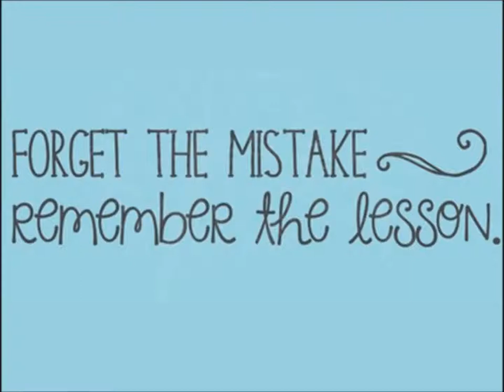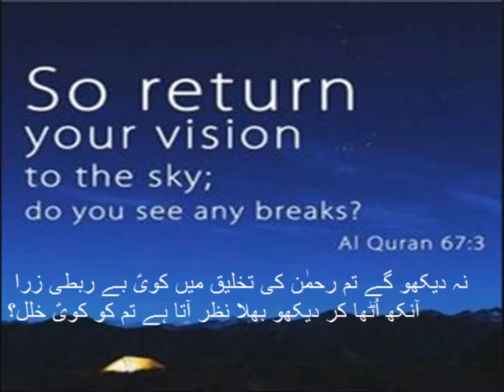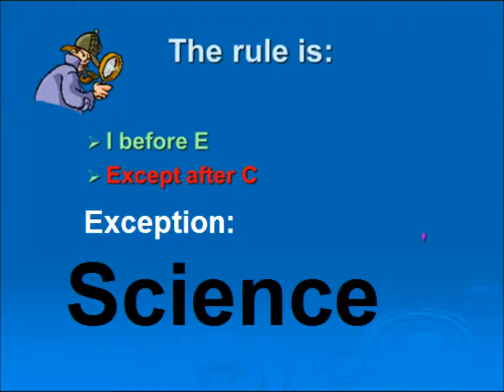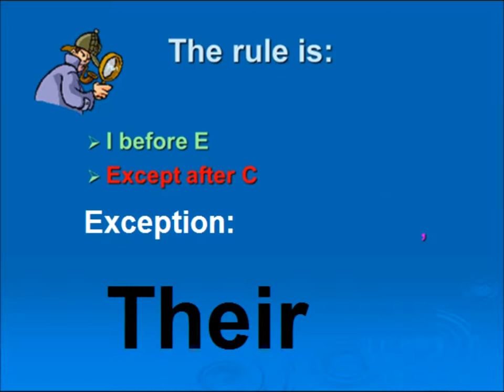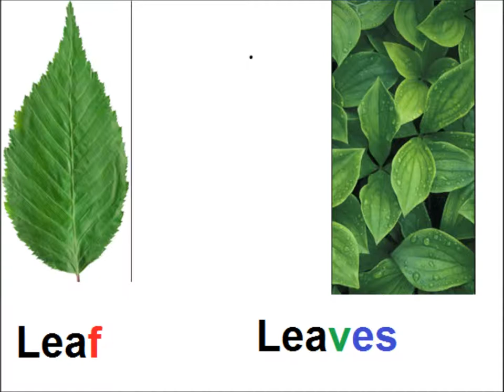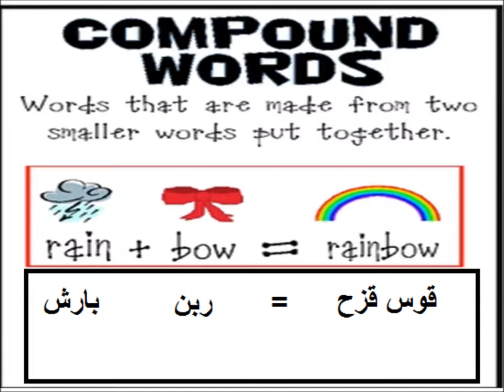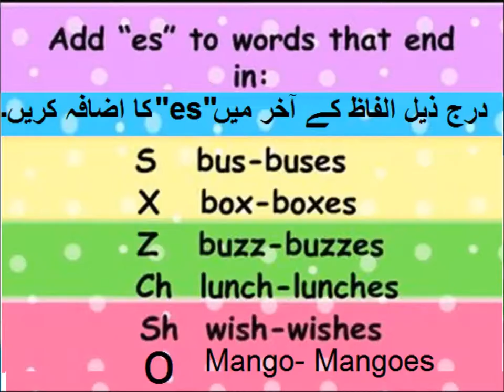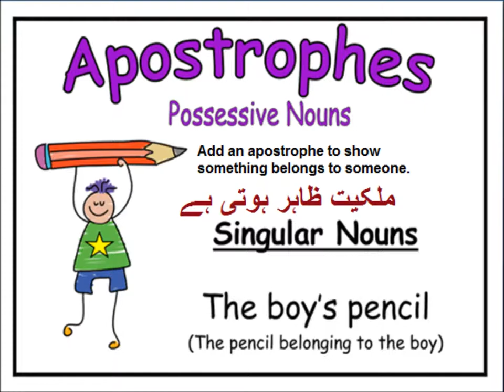Identify spelling errors/English in Urdu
Class 4 English Lesson 27, Identify spelling errors in Urdu